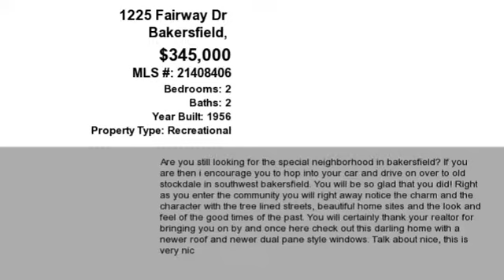Real estate for sale in Bakersfield California - MLS# 21408406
1225 Fairway Dr
Bakersfield California 93309
MLS# 21408406

Are you still looking for THE special neighborhood in Bakersfield?  If you are then I encourage you to hop into your car and drive on over to Old Stockdale in Southwest Bakersfield.  You will be so glad that you did!  Right as you enter the community you will right away notice the CHARM and the CHARACTER with the tree lined streets beautiful home sites and the look and feel of the good times of the past.  You will certainly thank your Realtor for bringing you on by and once here check out this darling home with a newer roof and newer dual pane style windows.  Talk about nice this is VERY NICE and this darling home is located on one of the more popular streets in Old Stockdale.  Do you like large and open living areas?  Well here you go and these living room and family  rooms are quite nice an quite large.  How about having a great sized kitchen?  Bingo we have that for you here.  I would say we have found your home so when will you come view it?